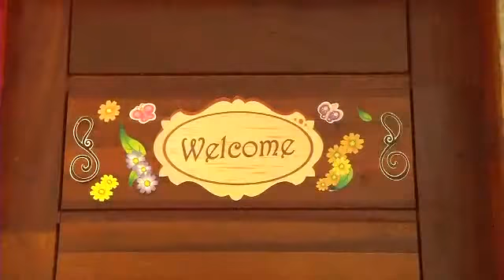Papo de Mãe - Perdi a Guarda do Meu Filho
Programa apresentado por Mariana Kotscho e Roberta Manreza.